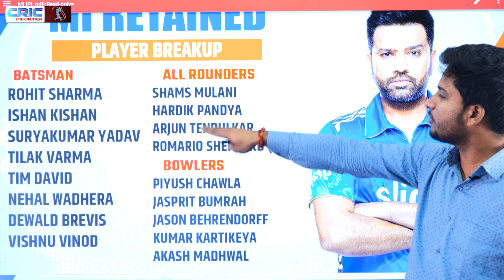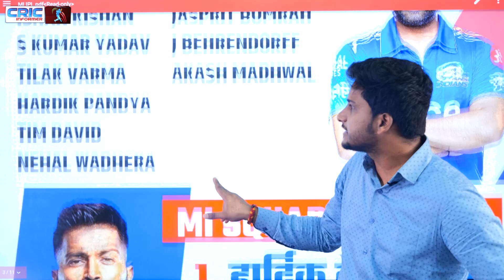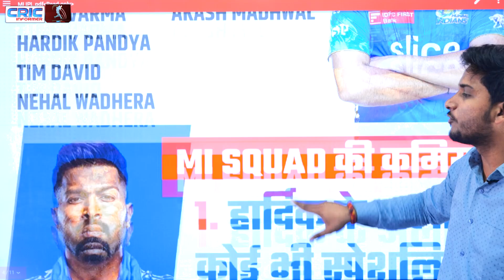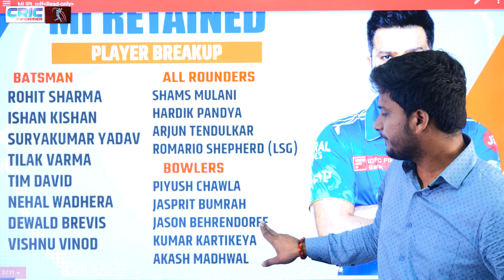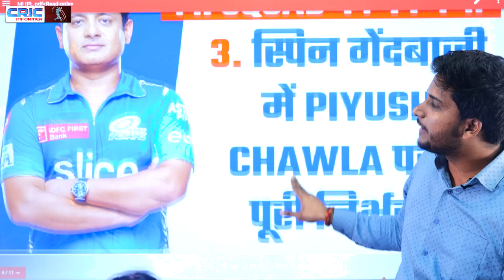Mumbai Indians Auction Table पर लगाएगी इन '5' खिलाड़ियों पर दाव| MI| Starc